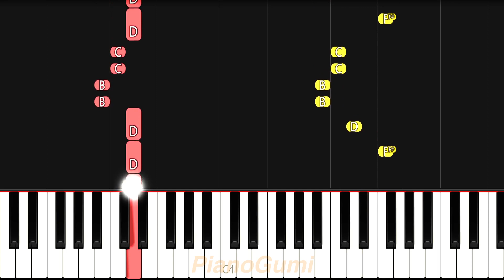Monthly Girls' Nozaki-kun OP - "Kimi ja Nakya Dame Mitai" - EASY Piano Tutorial & Sheet Music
Throw me like the tanuki :3

Here is the easy piano tutorial to learn how to play "Kimi ja Nakya Dame Mitai (君じゃなきゃダメみたい)" by Masayoshi Ooishi from Gekkan Shoujo Nozaki-kun (Monthly Girls' Nozaki-kun)!

GekkanShoujo Nozakikun EasyPiano SheetMusic No need for professional training or a music degree to be able to play an anime song! The best piano classes on the internet for otakus is right here :3